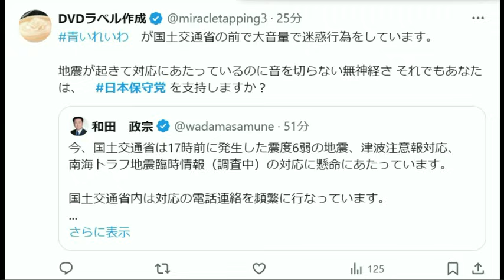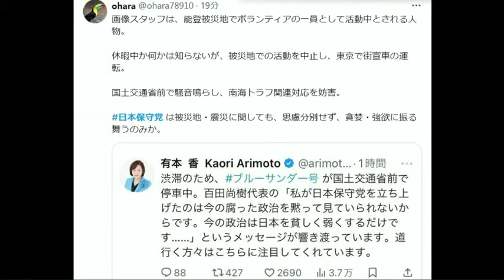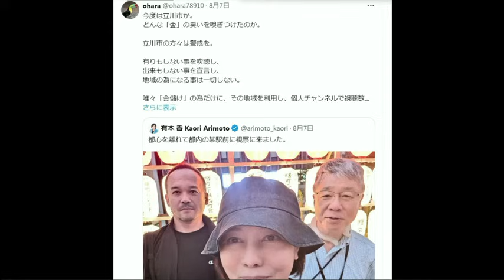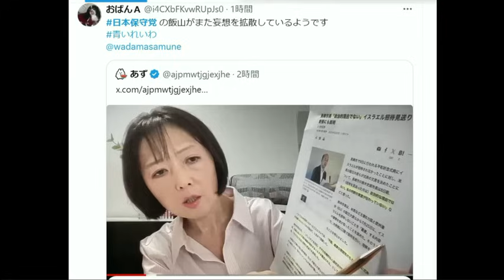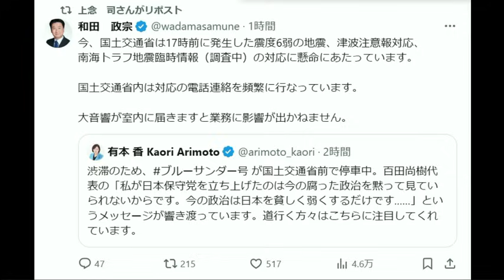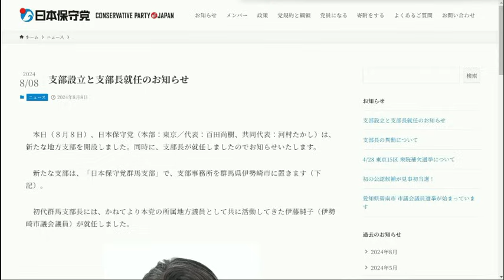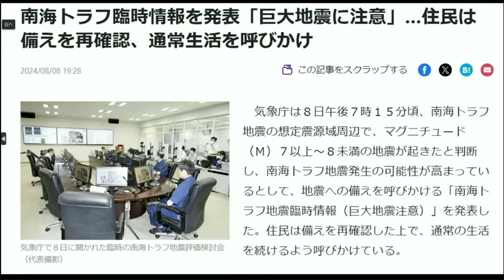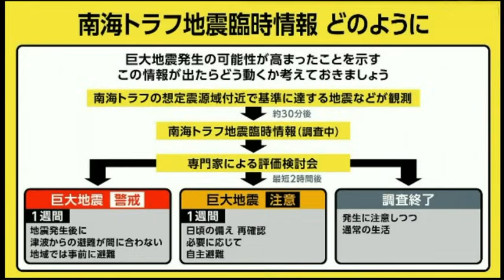【日本保守党】への攻撃が陰湿に「資金を絶つ」狙いか？【地震報道】宮崎県・いろいろおかしい#日本保守党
【メンバーシップご登録サイト】